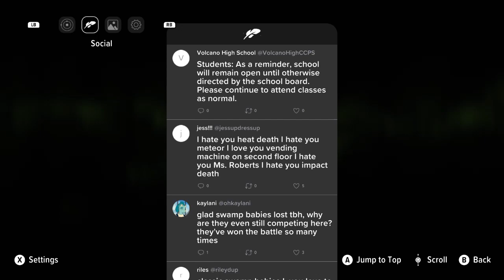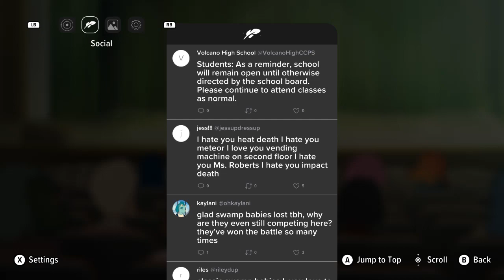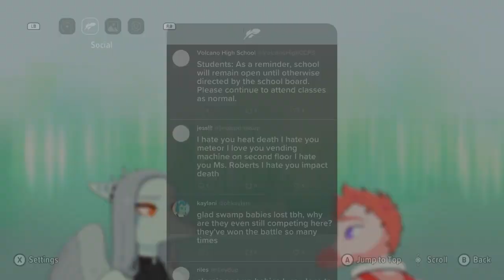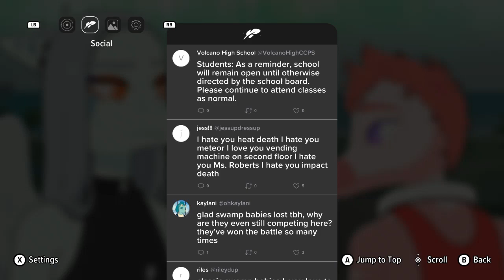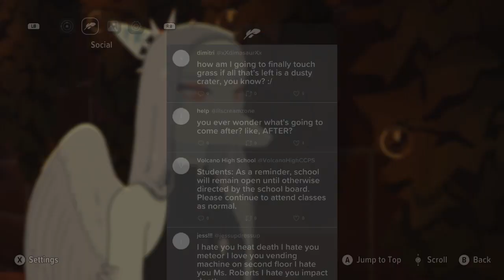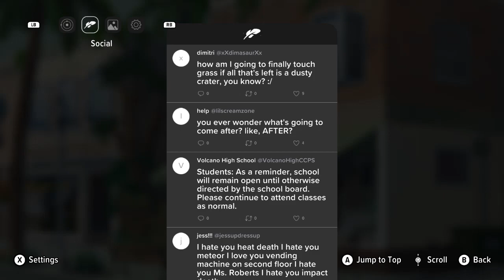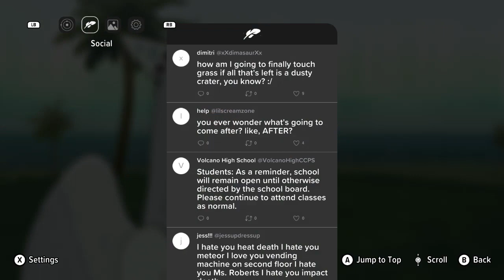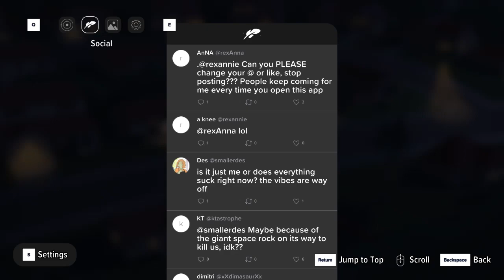Suddenly, a solid, heavy dose of ATMOSPHERE - Goodbye Volcano High - Part 5-6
I really like this part. The latter half has a lot more mood and atmosphere, it actually does A Thing and does it really nicely.
Took a long while to get there tho.